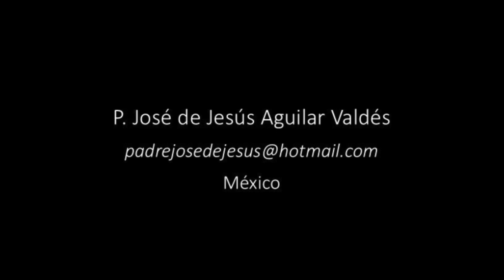San Ivo en 1 Minuto - El Santo del Día - 19 de Mayo - El Santo de los Abogados